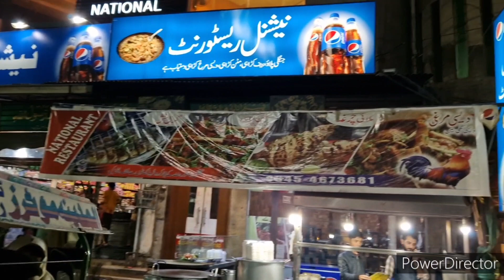Chai wala | Best chai in th e world | duniya ki betreen chai thi yeh | nanad k ghar dawat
Chai wala | Best chai in th e world | duniya ki betàreen chai thi yeh | nanad k ghar dawat